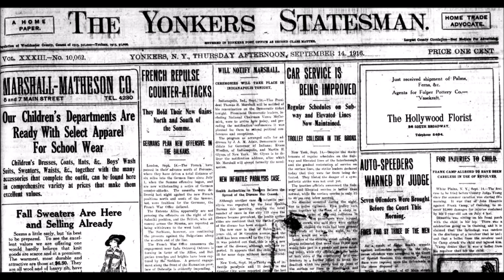September 14, 1916